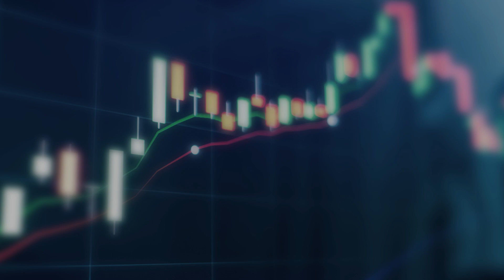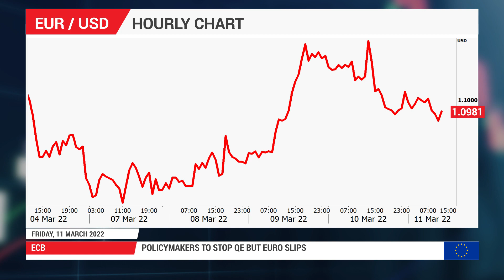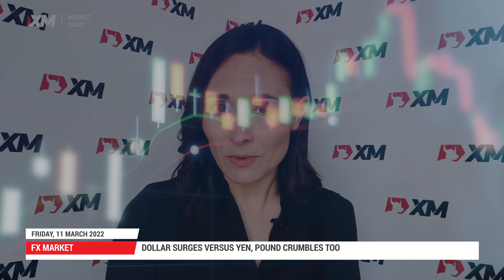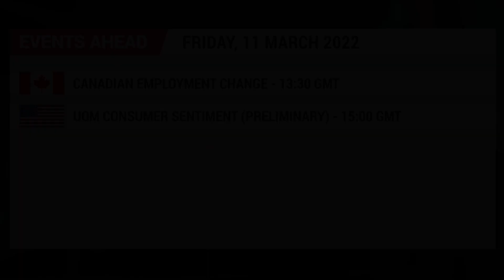Forex News: 11/03/2022 - Mood sours again after Russia-Ukraine deadlock; dollar stands tall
Lack of progress in Ukraine peace talks weighs on stocks again. Euro slips as ECB’s hawkish surprise comes with a dovish twist.  Dollar hits 5-year high versus yen amid ongoing safe-haven appeal and Fed bets.

0:00 Intro
0:17 Russia-Ukraine conflict
1:02 Equities
1:16 ECB and Euro
2:17 US dollar